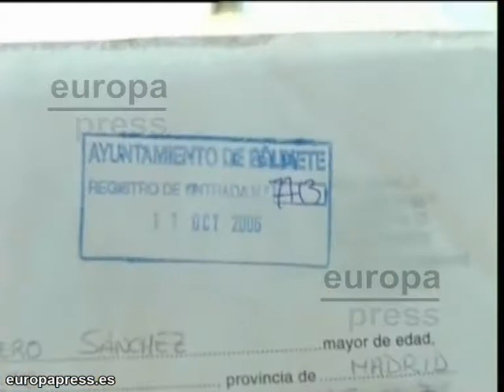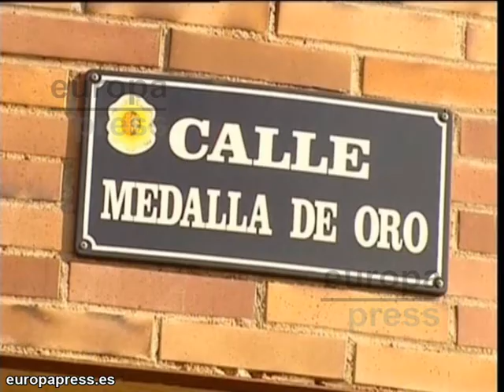Brunete intenta poner freno a los alunizajes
Charcuterías, tiendas de bicicletas, clínicas dentales,... cualquier negocio se convierte en blanco perfecto para los robos mediante alunizaje en la localidad madrileña de Brunete. El problema según los vecinos es la altura de las aceras y la solución la colocación de bolardos.